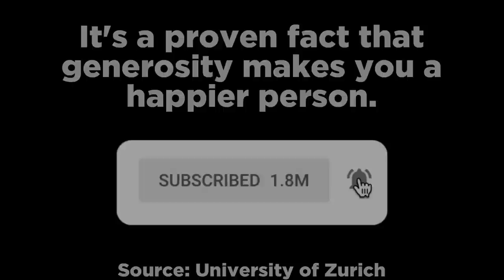Top 15 Scary Disneyland Stories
In this top 15 list, we look at the most scary Reddit and online Stories about events at Disney theme parks, such as, Disneyland. These experiences show that it's wise to stay alert when at places like this. Enjoy our analysis of these entries.